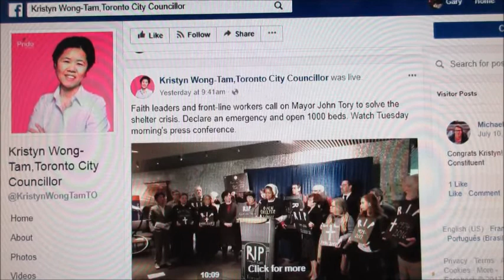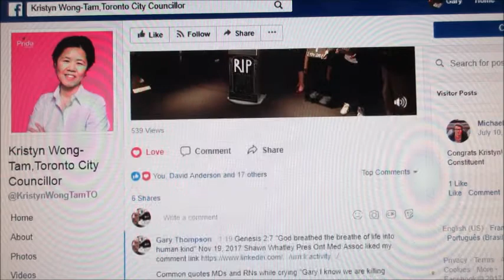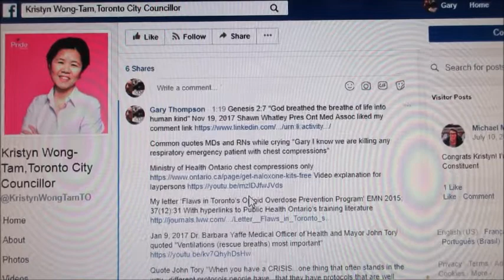Stop Homeless Deaths etc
Genesis 2:7 "God breathed the breathe of life into humankind"

Nov 19, 2017 Shawn Whatley Pres Ont Med Assoc liked my comment

Common quotes MDs and RNs while crying "Gary I know we are killing any respiratory emergency patient with chest compressions"

My letter ‘Flaws in Toronto’s Opioid Overdose Prevention Program’ EMN 2015; 37(12):31 With hyperlinks to Public Health Ontario’s training literature

Jan 9, 2017 Dr. Barbara Yaffe Medical Officer of Health and Mayor John Tory quoted "Ventilations (rescue breaths) most important"

Quote John Tory "When you have a CRISIS...one thing that often stands in the way...different protocols people have...that they have protocols that are well agreed upon...this person didn't tell me that...we have a different system here...this is what causes people to lose their lives quite literally."

50,000 poisonings per year in Ontario 28,000 are children

Read my 10 moderated comments Tim Noonan 30 years EMS blog

2010 AHA Guidelines Part 12.7: Toxic Ingestions Quotes "ventilation (rescue breaths layperson) should be assisted by a bag mask followed by administration of naloxone and placement of an advanced airway (rescue breaths layperson) if there is no response to naloxone."
Toxidromes
Quote "Practically every sign and symptom observed in poisoning [drug OD] can be produced by natural disease, and many clinical presentations associated with natural disease can be mimicked by some poison."
Means any of the hundreds of causes breathing emergency can be misdiagnosed BREATHS ASAP

Dr. Gordon Ewy the world expert on chest compression's only.  He phoned me "Gary don't stop what you are doing"
Article quote "Some doctors worry that bystanders can get confused and do only chest compressions in drug-overdose and drowning cases [any asphixia or poisoning etc]."

Email from Dr. Ewy and Heart and Stroke Foundation Canada loose quote H&SF "Stop killing everyone with breathing emergencies"

Your pet eats a poison or drug Veterinarian will give respiratory assist and any antidote, not torture them with chest compression's only.  Why would we allow this to our women and children?